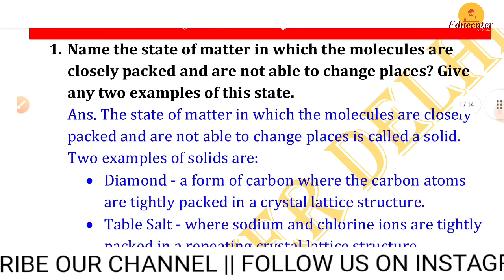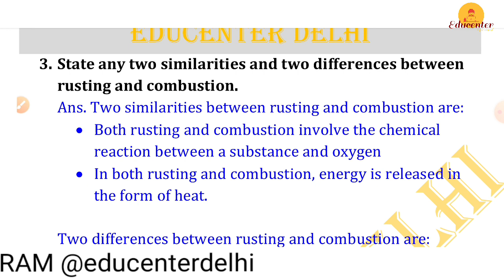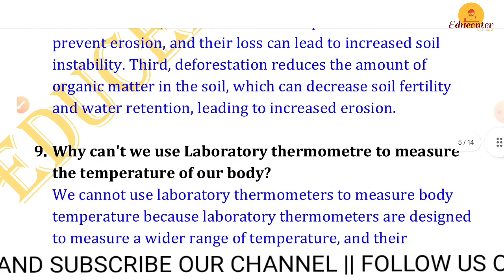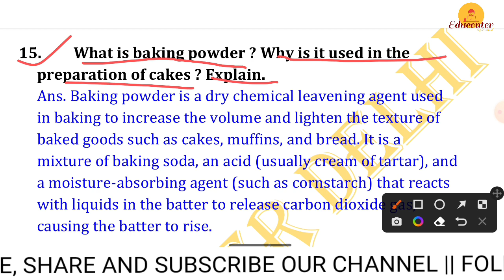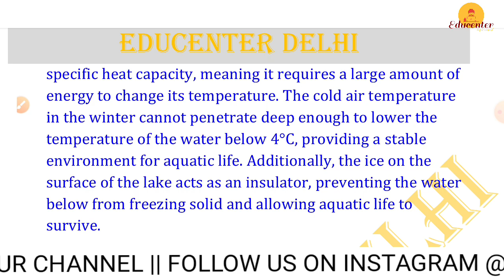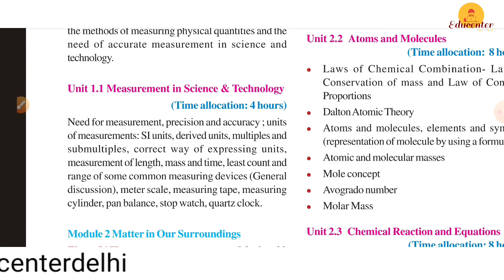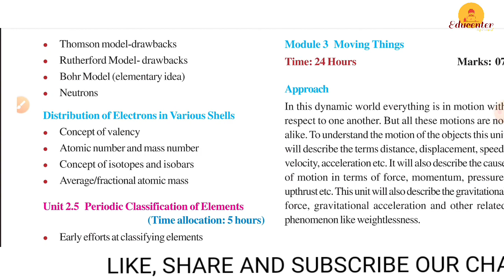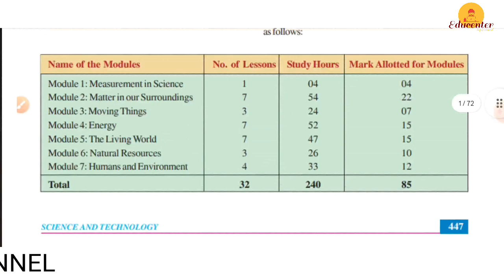NIOS Class 10 Science and Technology (212) Important Questions || NIOS 10 Science Important Question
In this video, we will be discussing the most important topics and questions that you need to know for the NIOS Class 10 science exam.

We understand that preparing for exams can be stressful and challenging, which is why we have created this video to help you focus on the most important topics that are likely to appear on the exam.

I hope you find this video helpful and informative.

🙏 Thanks 🙏